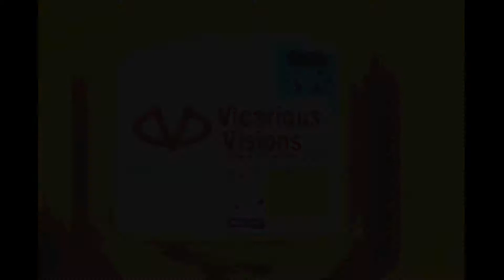That's so Raven GBA gameplay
That's So Raven is unique, but boring in my opinion. The game is split into 5 sections and in each you either collect something or  search for someone.  There are people that hurt you by running you over with a mop, or throwing muffins at you. You can get caught on the hallway and if you run out of collected hallway passes you have to start the level all over. And the levels are pretty boring. In one for example you have to roam the school, talk to everyone to gather 7 students that would like to take part in your riot.
 There are also some mini games. But unfortunately, this one with the chicken is the best. This is the pinacle of the game in my opinion. It’s the most fun you get out of the game. In rest, other mini games are eh.
 Overall, the game is lazy for using the same sprites everywhere, the gameplay is boring, and even if it tries to be varied and unique it fails. It’s still playable, but very dull.